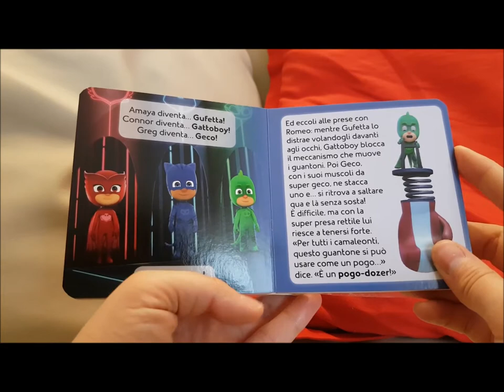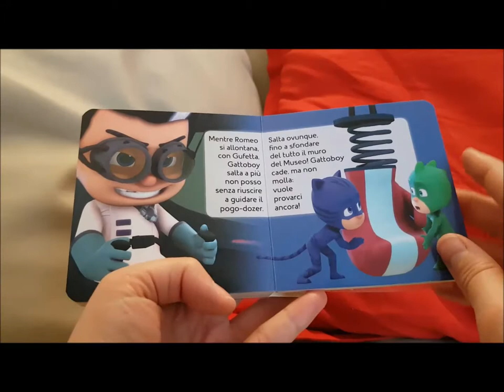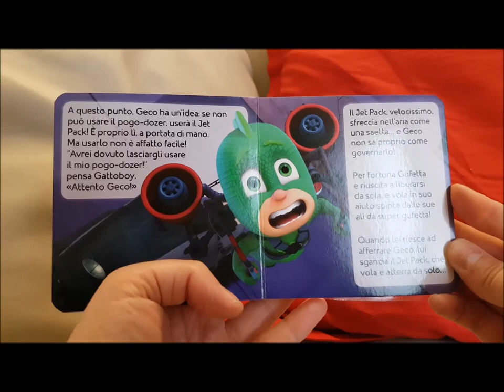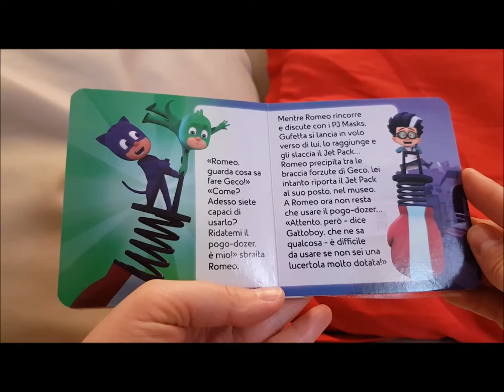Pjmasks, Un coraggioso terzetto di eroi - Gattoboy e il Pogo-Dozer